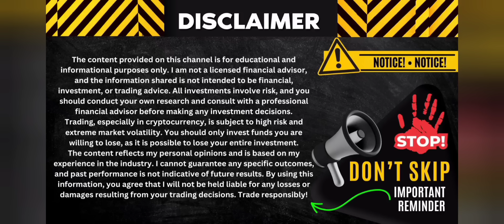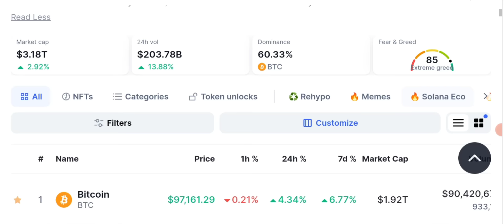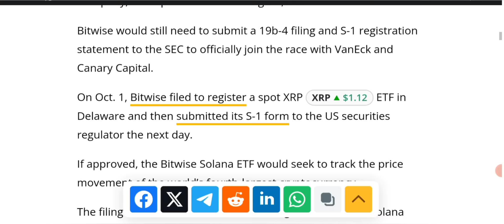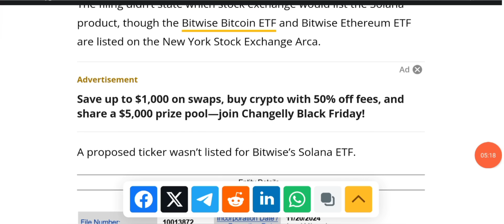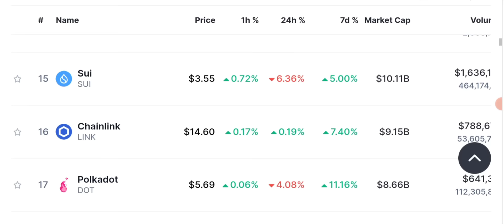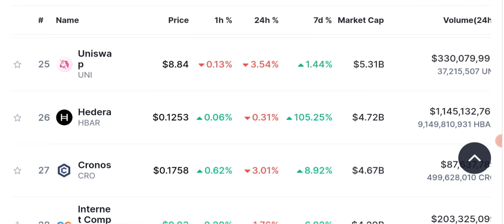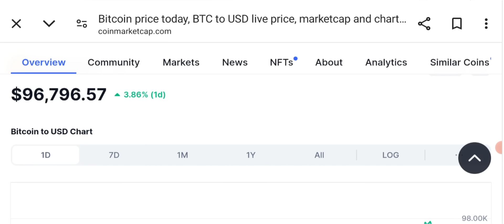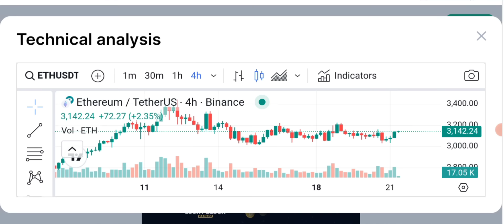🚨 Another ETF? 🚀 LATEST CRYPTO MARKET ANALYSIS & BITCOIN UPDATES TODAY 📊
[Image]

Stay up-to-date with the latest crypto news today, featuring updates on Bitcoin, Ethereum, and other top cryptocurrencies. Get the latest trends and insights in the cryptocurrency market.

The cryptocurrency market is known for its volatility, and it's essential to stay informed about the latest developments to make informed investment decisions. In this article, we'll cover the latest crypto news today, featuring updates on market trends, regulatory changes, and notable events.

🔴 Table of contents:

00:00 : intro
01:53 : Crypto News
03:20 : Daily Crypto Market Analysis
06:45 : Ethereum/BTC prediction
11:22 : bitcoin updates
15:00 : outro

🔴🔴🔴Popular Uploads 🔴🔴🔴

__________/SOCIAL LINKS\____________